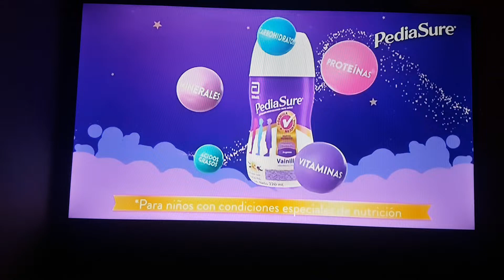promo de semana Santa el regreso de los fieles caracol abril 2022